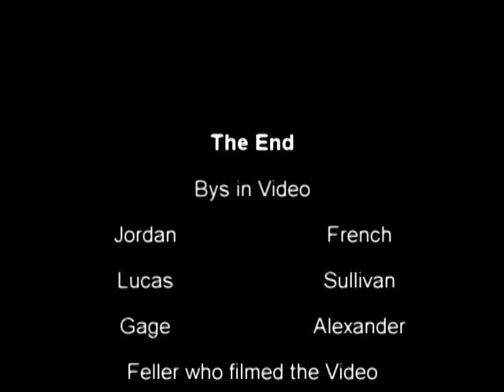3 Very Happy Guys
Just randomly edited this  ;)
Song used in video: Akon & The Lonely Island - I just had sex
People in video: Jordan French, Lucas Sullivan, and Gage Alexander
Person who filmed video: Cody Duval
Person who edited this video: Raymond Campbell